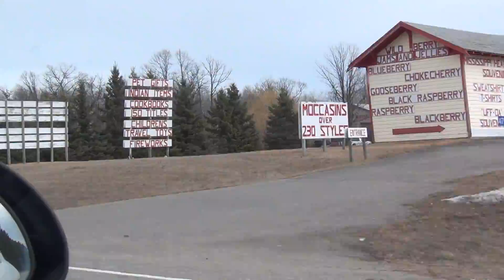Advertising Overkill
This is the most signs leading up to a business I have ever seen and thought that I should post it!